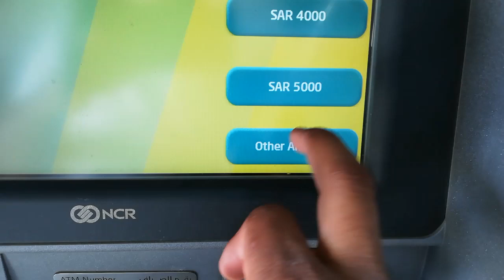LPG GAS CILENDER KITNE KA MILTA HAI SAUDI ME | GULFINFO |DAILYSHAEERVLOG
THANKS.